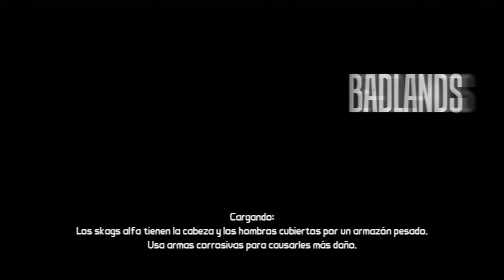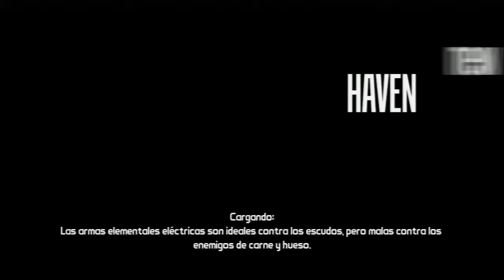BORDERLANDS: PARTE (33) 'Como una polilla a la luz'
BORDERLANDS:  PARTE ( 33 )
MISIÓN: 'Como una polilla a la luz'